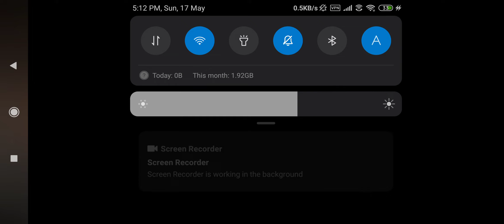PUBG MOBILE LITE- 15 Kills - Rush Gameplay- Must Watch